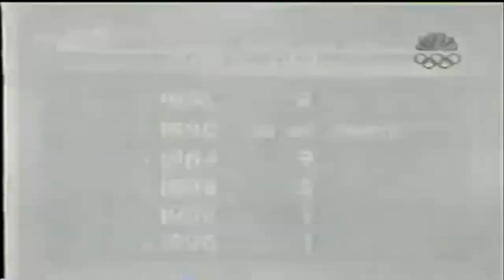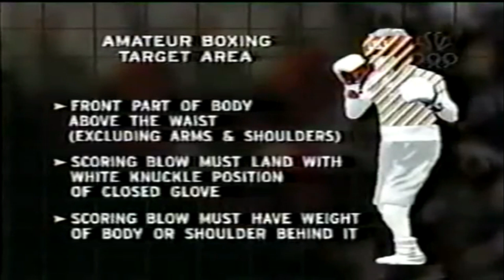Brian Viloria VS Nonito Donaire Amateur Match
2000 US Olympic  Boxing Trial
Light Flyweight Final – 106 Lbs/48 Kg